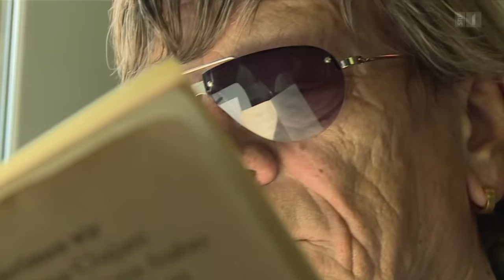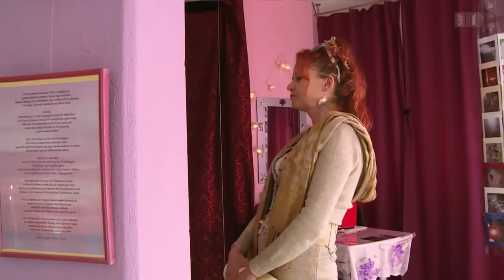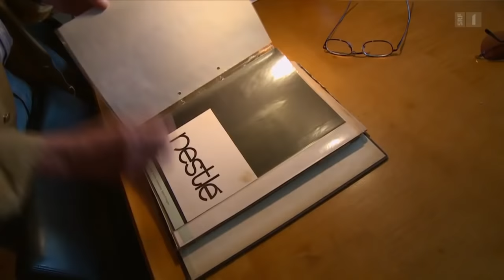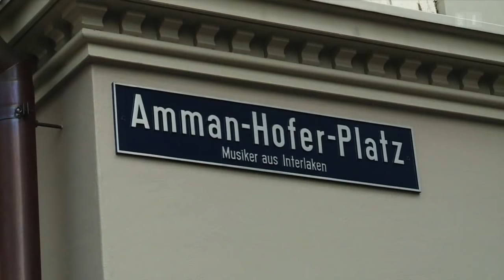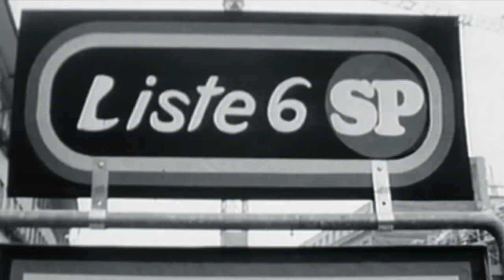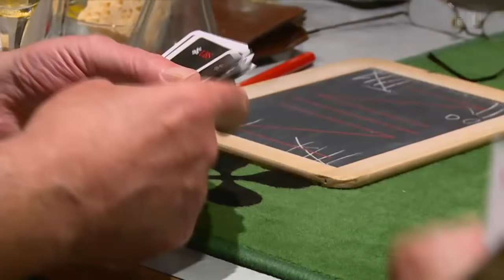Polo Hofer – Das Leben der Schweizer Musiklegende | Doku | SRF Dok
Polo Hofer ist die Schweizer Musiklegende. Er begründete eine neue Volksmusik und ist der bekannteste Rockmusiker der Schweiz. Grosse Erfolge aber auch schwere Schicksalsschläge prägen seinen Lebensweg. Jetzt will Polo Hofer seine letzte CD einspielen, und dann kürzer treten.

Was für ein Mensch ist dieser Polo Hofer, der als Kumpel des Volkes wahrgenommen wird? Vor einem Jahr kam der Zusammenbruch: Polo Hofer konnte sich nicht mehr bewegen, nicht mehr sprechen. «Ich überlebte nur, weil meine Frau Alice dabei war und umgehend die Ambulanz alarmierte», resümiert der Mundartrock-Star heute. Im Spital stellten die Ärzte fest, dass der bald 70-jährige ein Magengeschwür hatte. Seit Jahren sorgt seine angeschlagene Gesundheit immer wieder für Schlagzeilen. Einmal waren es Knoten auf den Stimmbändern, dann eine akute Entzündung der Bauchspeicheldrüse. «Vier Mal bin ich nun schon dem Teufel vom Karren gefallen, aber alt werden möchte ich nicht», sagt der bekennende Kiffer und Weinliebhaber, dessen Leben geprägt ist von Rausch, Ernüchterung, Hochgefühlen und Tiefschlägen.

Der ungekrönte König des Dialektrock war Sprachrohr der Hippies, ein Provokateur und Clown, der seit 50 Jahren auf der Bühne steht. Seine Lieder sind längst zum Volksgut geworden und seine Texte wirken glaubhaft und authentisch. Auf der Bühne oder in Gesellschaft ist er stets der perfekte Entertainer, ein lebendiges Lexikon mit einem Elefantengedächtnis, aus welchem er nach Belieben Anekdoten und Witze abrufen kann. Aber wann spielt er eine Rolle und wo zeigt sich sein wahres Gesicht? Wer versteckt sich eigentlich hinter dem Brand Polo, der 1945 als Urs Hofer in Interlaken geboren wurde?

Im Dokumentarfilm nehmen Menschen, die den Star seit Jahrzehnten kennen, kein Blatt vor den Mund. Sie geben intime Einblicke, die bewegen, amüsieren aber längst nicht nur schmeichelhaft sind. Und natürlich erzählt auch Polo freimütig über sich, das Älterwerden, seine Erfolge, sein Scheitern und natürlich über seine Musik. Noch ein letztes Mal möchte er nun ein Album einspielen, um sich dann seiner zweiten Leidenschaft, dem Malen, zu widmen. Über ein halbes Jahr hat Filmautor Hanspeter Bäni den bekanntesten Rock-Musiker der Schweiz begleitet. Entstanden ist ein facettenreiches Porträt eines Menschen, der feinfühlig aber auch rücksichtslos sein kann, der intelligent und humorvoll ist und vor allem gerne gegen den Strom schwimmt.

 👇 Mehr zum Thema Dokus & Reportage gibt es hier:
👥 SRF Dok auf Facebook: